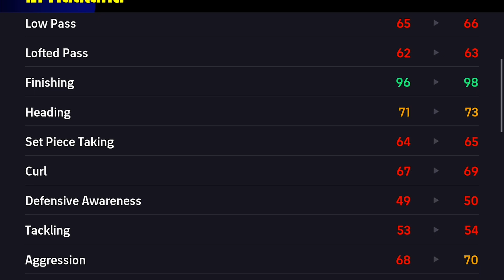Erling Haaland New POTW Card Review in eFootball 2024 Mobile: Is He the Ultimate Striker?